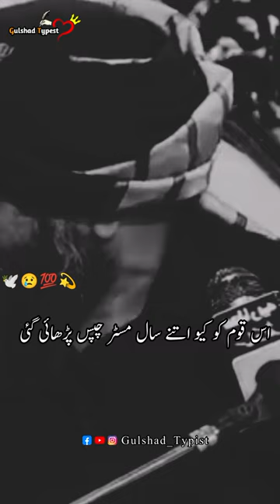Jin Ke Pas Hazrat Ali ( رضه ) Ho Dr Suleman Misbhai | Juma Mubarak Status